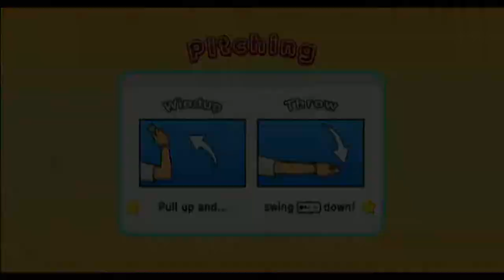[Let's Play] Piranha Panic - Episode 3 - Mario Super Sluggers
At least this second take was better than the first.